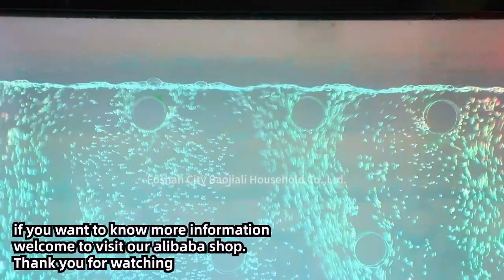customized home bar decoration colorful led light changing acrylic water bubble lamp backdrop wall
customized home bar decoration colorful led light changing acrylic water bubble lamp backdrop wall . size can be customized, welcome to order.
Foshan City Baojiali Household Co.,Ltd.